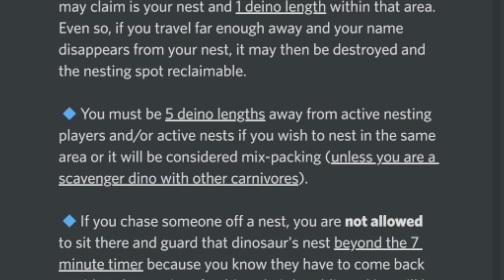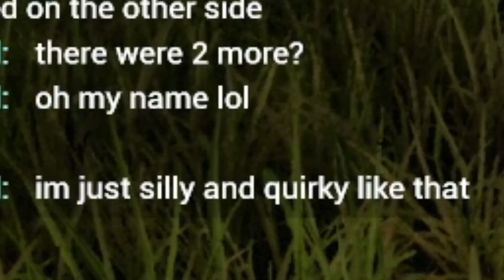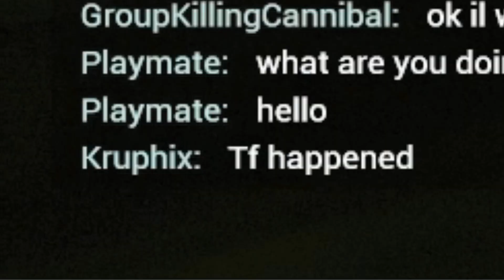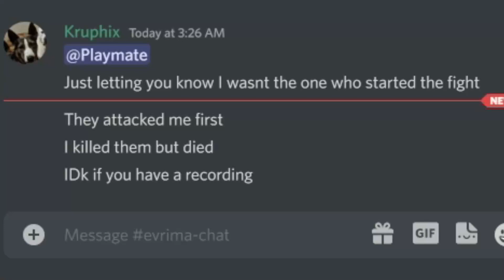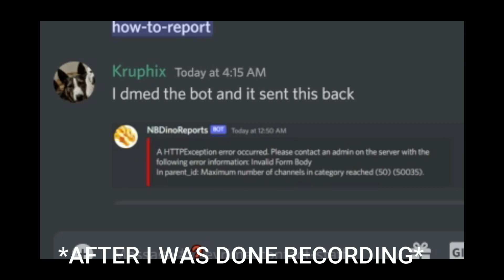GETTING BANNED ON NEW BEGINNINGS - The Isle Evrima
It was pretty fun getting banned on Islander's server, so I decided to go do the same thing on another popular server... New Beginnings. If you're mad about me killing other Utahs as a Utah, I simply do not care.

BTW... I may or may not have spammed "gurgle my ballsack" in local chat off-camera. So this also might contribute to my ban.